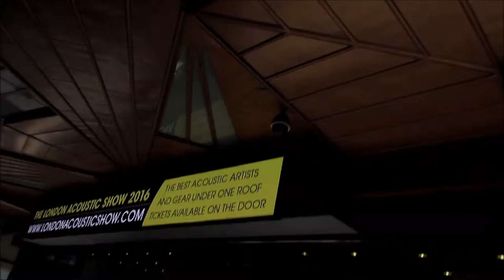GIGGING AT LONDON ACOUSTIC SHOW 2016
So my new loop pedal arrived and I got my first chance to road-test it at the London Acoustic Show at The Olympia.

A very cool experience.

Many thanks to @LondonAcoustic for having me

As well as the vlogs I do covers and stuff.